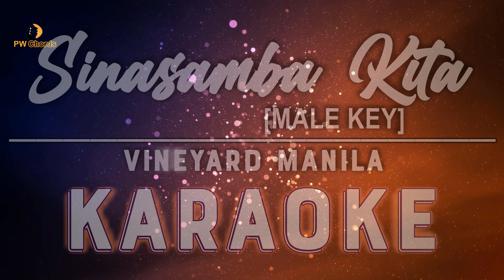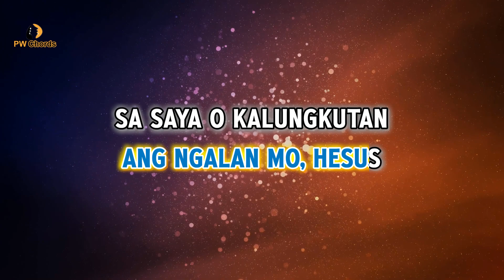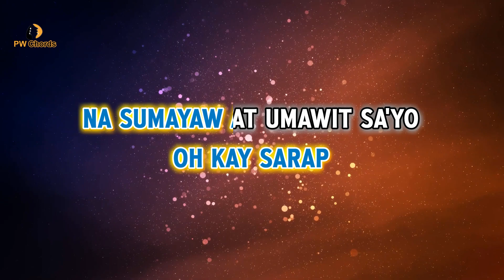Sinasamba Kita Karaoke [MALE KEY] | Vineyard Manila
Sinasamba Kita Karaoke [MALE KEY]

If you are the owner of any content that has been uploaded on this channel and you want it removed, please contact and I will resolve the issue immediately.